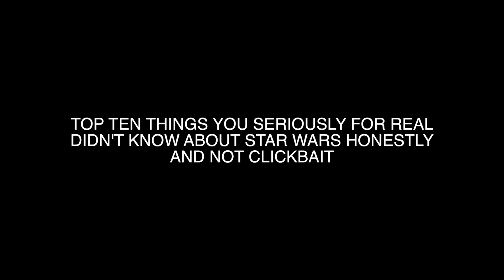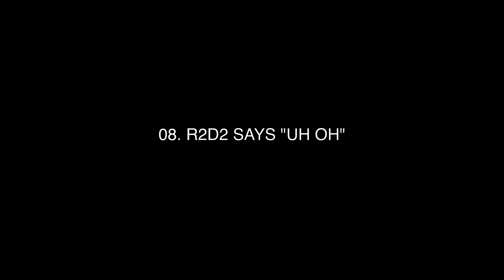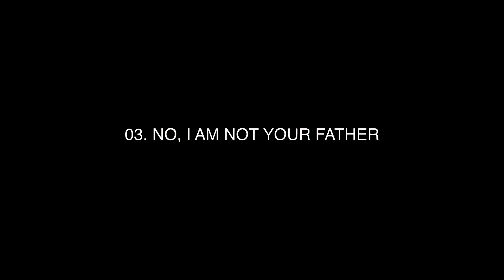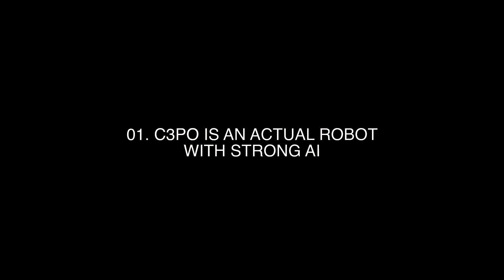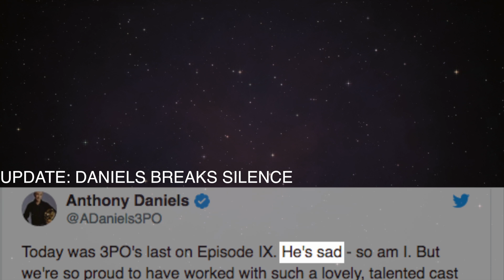Auralnauts Top 10: Ten things You Definitely didn't Know about Star Wars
We've spent a lot of time with the Star Wars movies, and we've noticed a lot of things other people may have missed. We guarantee you that this list contains things you've never heard before. If you've heard them before, you're one of the top 10 liars of all time.